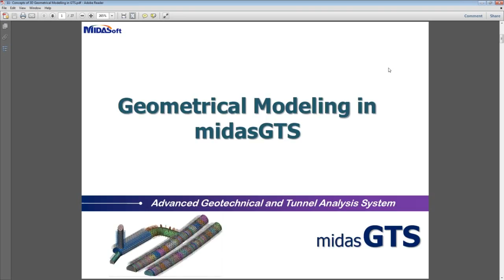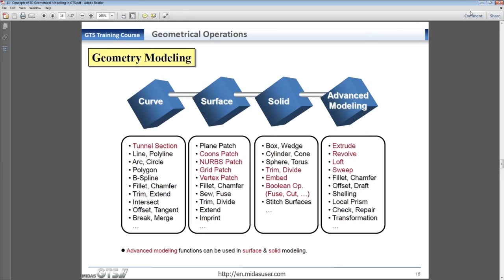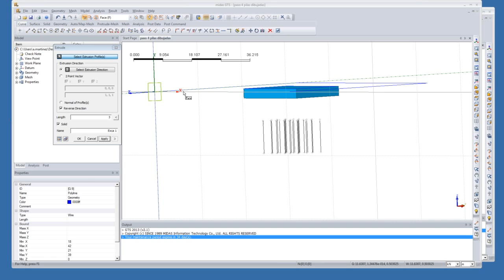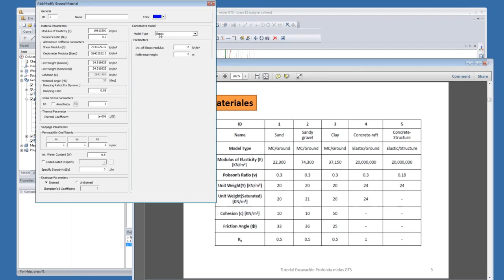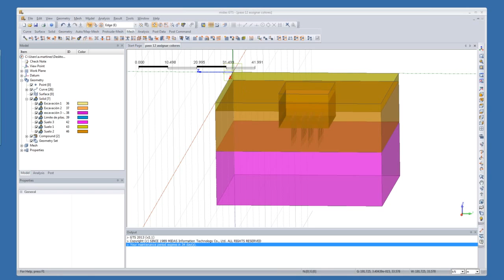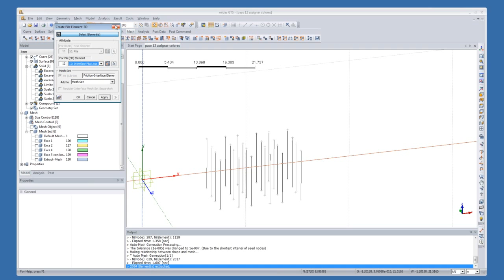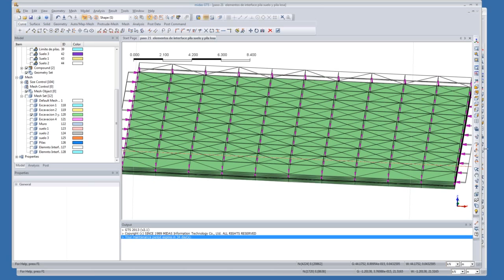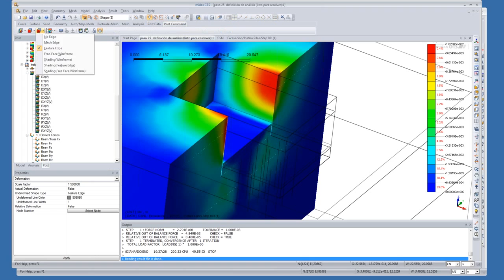Entrenamiento midas GTS Excavación Profunda con Losa Pilotada